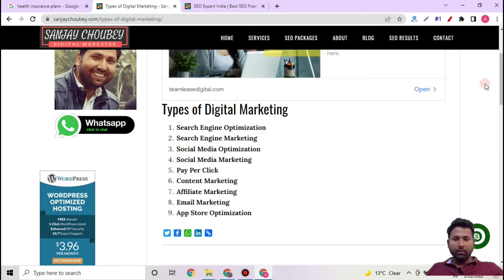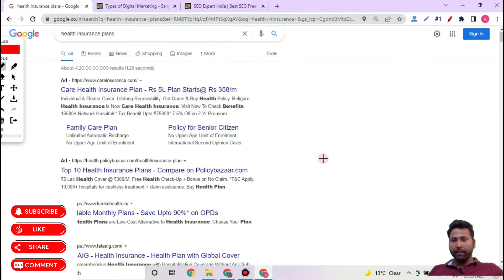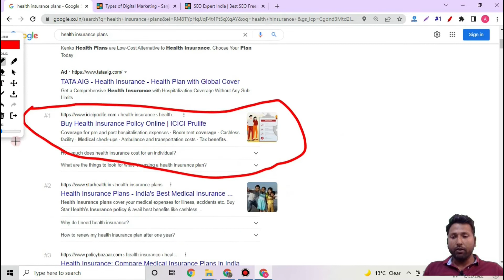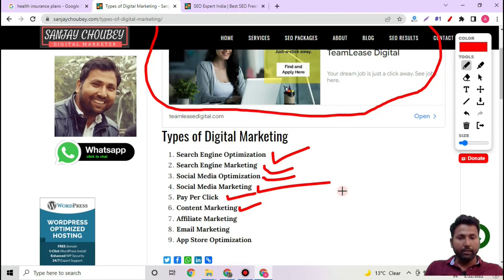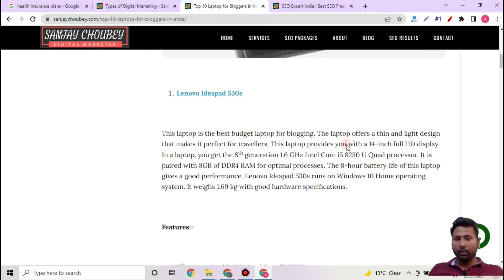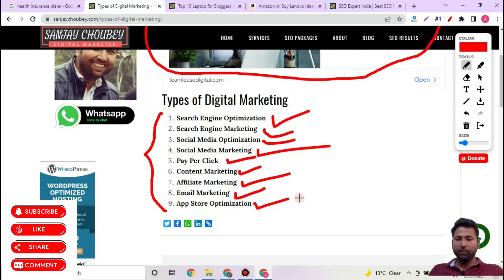Types of Digital Marketing - जानिए डिजिटल मार्केटिंग के प्रकार - Digital Marketing Tutorial in Hindi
डिजिटल मार्केटिंग में अपना करियर स्टार्ट करने से पहले डिजिटल मार्केटिंग के प्रकार को जानिए और अपने पसंद से किसी भी एक फील्ड से स्टार्ट कर सकते हैं

Know Digital Marketing and Types in Hindi and Urdu by Sanjay Choubey

Created By:
Sanjay Choubey